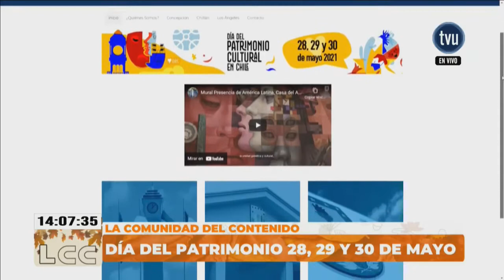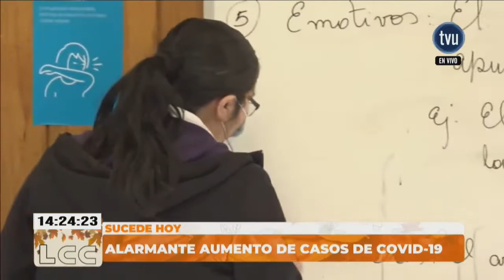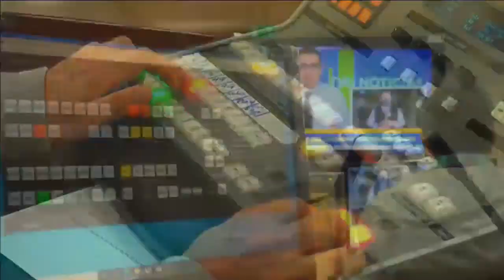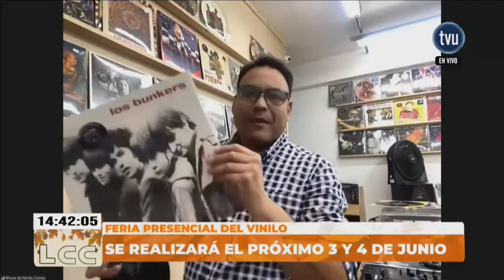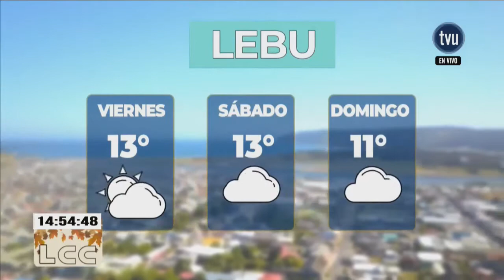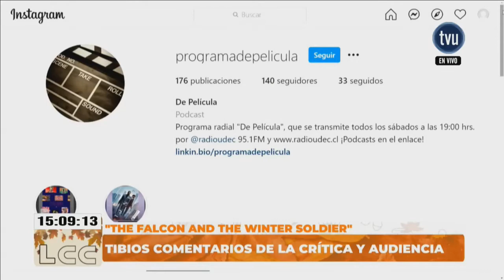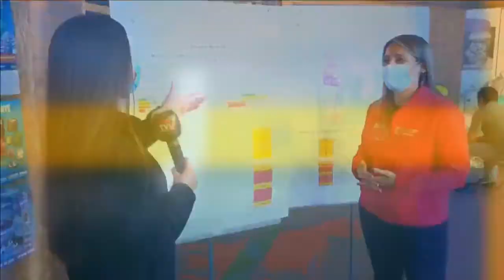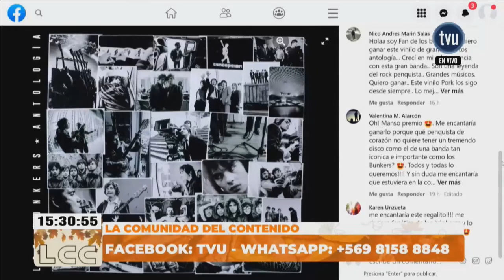La Comunidad del Contenido - 28 de mayo 2021